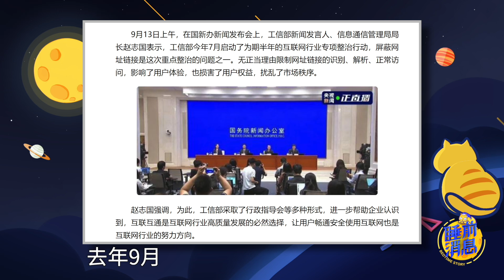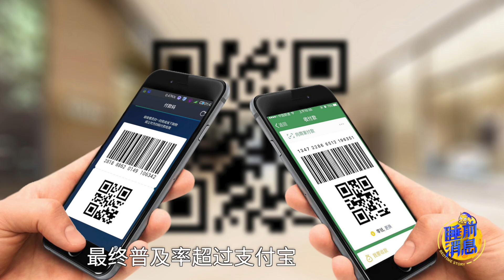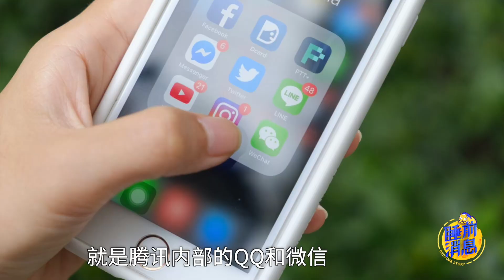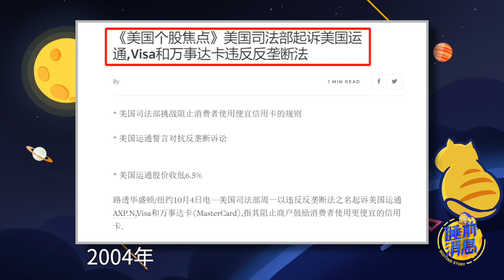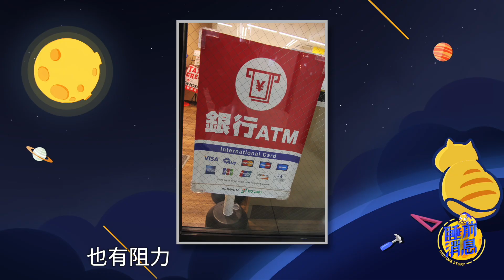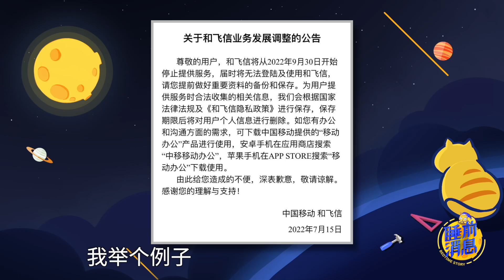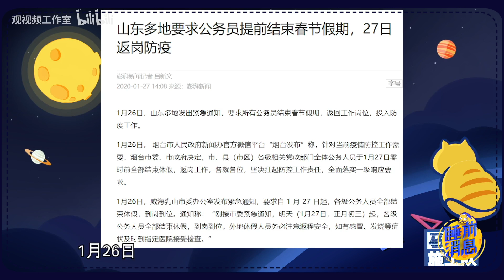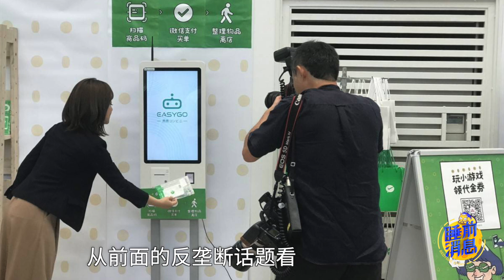【睡前消息520】 扫码 VS 刷卡，中美寡头的不同生态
2018年5月，中国宣布要清理高速省界收费站，一年多时间拆个干净。差不多相同的时间，中国宣布要解决互联网平台互通问题，两年之后进展微不足道。在现实中拆墙，比虚拟世界难了好几倍。